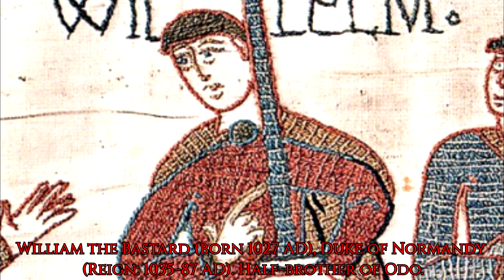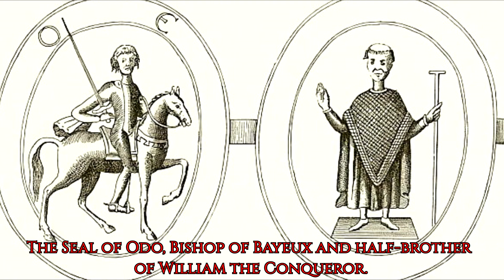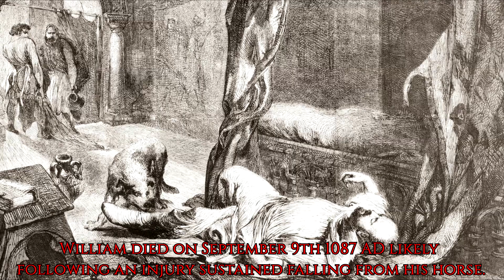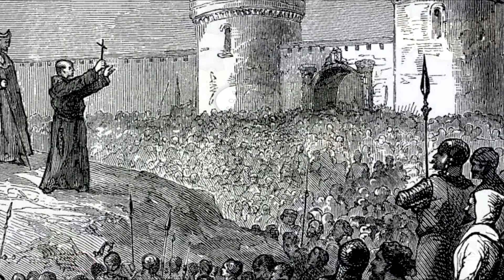Bishop Odo of Bayeux: the BRUTAL Half Brother of William the Conqueror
Odo, Bishop of Bayeux and Earl of Kent, was perhaps the most feared and hated man in England during the late 1060 and throughout the 1070s, with a black and brutal reputation as his half-brother's enforcer.

Odo was a close advisor and half-brother of King William the Conqueror, playing an important role before, during and after the Norman Conquest of 1066, even being famously present at Hastings itself.

In this biographical video, we look at Odo's long and colourful life, a life darkened by violence, avarice and ambition, which would see him scheme at the centre of Anglo-Norman politics for almost half a century.

This was a History Hub Production. All maps, logos and voice audio are copyrighted to the individual A. D. Clarke.